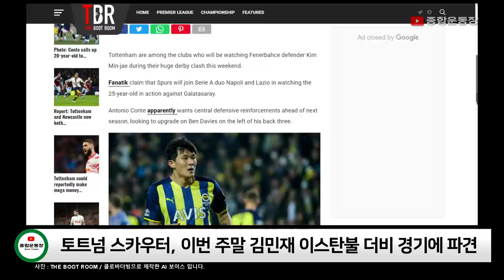김민재, 손흥민과 토트넘 한솥밥 가능성 UP!? … 토트넘, '이스탄불 더비' 스카우트 파견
터키 페네르바체의 김민재 선수가, 잉글랜드 토트넘 손흥민 선수와 한솥밥을 먹게 될 가능성이 커졌습니다. 토트넘은 차기 시즌 수비수 보강을 위해 여러 후보군을 스카우팅 하고 있는데요, 토트넘은 이번 주말 페네르바체와 갈라타사라이간의 '이스탄불 더비' 경기에 김민재를 지켜볼 스카우트를 파견합니다.